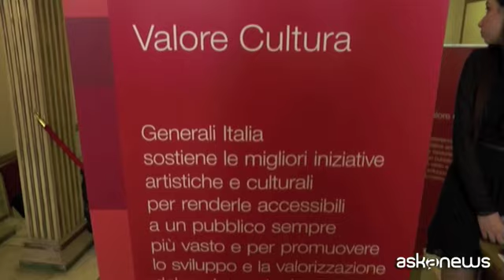Bocelli agli studenti a Napoli: "Impegnatevi a produrre bellezza"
Napoli, 20 mag. (askanews) - Andrea Bocelli ha incontrato 700 studenti campani al Teatro San Carlo di Napoli, un evento organizzato da Generali Italia, e li ha invitati a impegnarsi nella vita a produrre bellezza, rimboccandosi le maniche, senza aspettare un aiuto dallo Stato o dai genitori":
"Vedo che in Italia ci sono molte persone che si accontentano, anche di poco, purché gli altri abbiano meno di loro. Questo è terribile", ha detto il maestro.
"Io invece sogno un paese dove nessuno si accontenta e tutti vorrebbero più di quello che hanno, ma sono anche contenti quando c'è qualcuno che ha più di loro", ha aggiunto.
Il grande tenore italiano, star del pomeriggio inserito nel progetto Alternanza Scuola-Lavoro, ha risposto alle domande dei ragazzi, in particolare a quella di una ragazza, Carmela Riccio, che studia sax contralto e canto:
"Trovo molto difficile superare la bruttezza del mondo e per questo volevo chiederle un consiglio, sia per noi ragazzi di Scampia, per Napoli e per il mondo in generale", ha chiesto la ragazza.
"Il bene sta al male come il costruire sta al distruggere; distruggere è facilissimo, costruire è molto difficile distruggere è facilissimo. Ma se siamo arrivati dalla bicicletta alle astronavi, vuol dire che abbiamo costruito tanto. Nonostante il chiasso che il male fa, se è stato fatto tutto questo, vuol dire che il bene è infinitamente superiore al male, altrimenti il mondo sarebbe finito da un pezzo", ha replicato il maestro.
"Ti ringrazio per questa domanda e ti invito, se vorrai, se avrai modo, di venirmi a trovare, così ti ascolto e se posso ti do qualche consiglio e insieme al consiglio l'augurio di cantare con te prestissimo".
A fare da padrone di casa, Marco Sesana, country manager e Ceo di Generali Italia, che nel 2016 ha ideato il programma Valore Cultura per rendere l'arte e la cultura accessibili a un pubblico sempre più ampio:
"Questo è un progetto ha coinvolto tantissimi ragazzi, che hanno dedicato del tempo e hanno imparato e messo la loro passione al servizio di un progetto. Oggi abbiamo visto i risultati e credo che questo sia un bel pomeriggio per tutti - ha spiegato, annunciando - Questo progetto di Alternanza Scuola Lavoro continuerà anche il prossimo anno. Speriamo che i ragazzi trovino tutte le risposte che vogliono in questi progetti e soprattutto trovino qualcosa in cui cimentarsi, lavorare, portare qualcosa di proprio e contribuire al miglioramento del contesto".